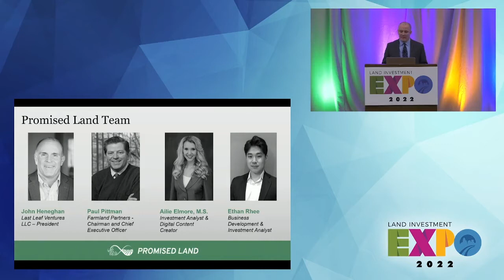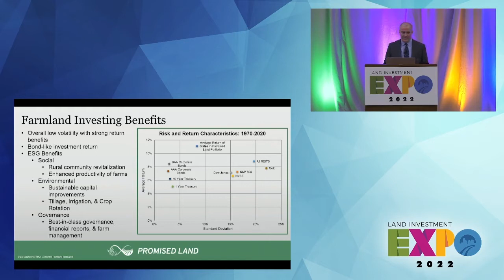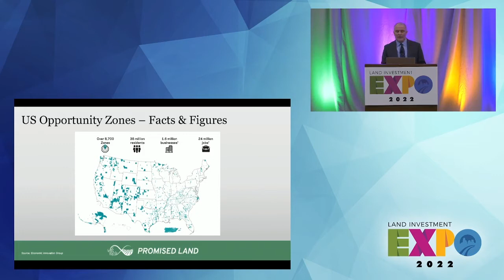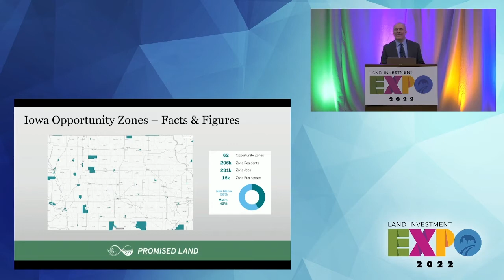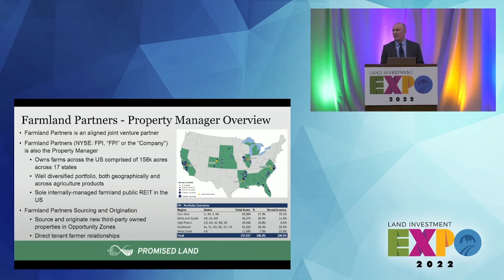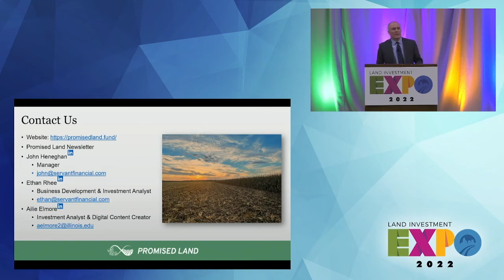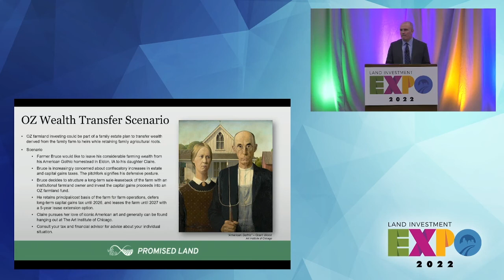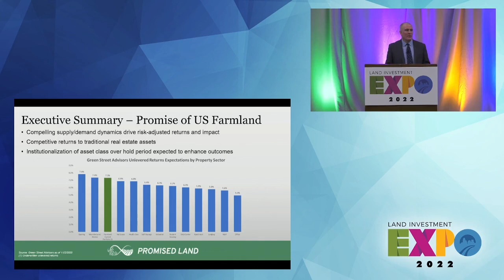Get in the Zone - Opportunity Zone Investing in Farmland (Promised Land) - 2022 Land Investment Expo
2022 Land Investment Expo Breakout Session

The inaugural Land Investment Expo was held in 2008 to connect stakeholders in agriculture. Naturally, the event attracted farmland owners, financial leaders, and policymakers from Iowa and the Midwest. The Expo quickly gained traction as it became recognized as one of the nation’s premier forums for agricultural networking and insights as it encompasses all aspects of the industry. When Expo leaders sought to explore vital elements of agriculture such as sustainability, emerging trends, and policy considerations, the event’s notoriety and prestige escalated to new heights and acquired a devoted national following. Prominent institutional investors, national agricultural organizations, leading economists, and political leaders recognize the Expo as a critical venue to discuss the challenges and opportunities involving a whole host of topics with global implications. With over a decade of success, the Land Investment Expo establishes the industry’s tone for the year each January.

In 2019, Peoples Company formed a strategic alliance with The Land Report to cultivate a community for landowners to gather and receive industry leading information. Each year during the pre-expo event, The Land Report unveils The Land Report 100 which features a comprehensive look at the nation’s largest landowners. This partnership provides the land industry with a network of relevant topics and market awareness.

Prompted by the 2020 pandemic, the Land Investment Expo strategically adjusted to regulations, travel restrictions, and attendee preferences. As a result, the 2021 Land Investment Expo was successfully held in person and was enhanced by a virtual option. The virtual component was made available through the event app and is now a mainstay for increasing attendance and expanding the reach to a global audience. The Land Investment Expo proudly boasts a loyal attendance of over 1,000 participants!